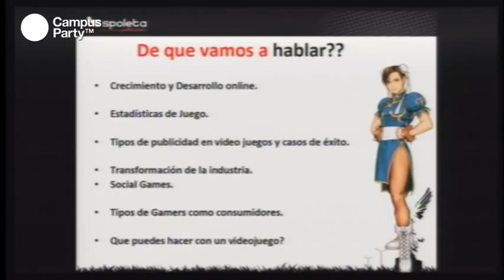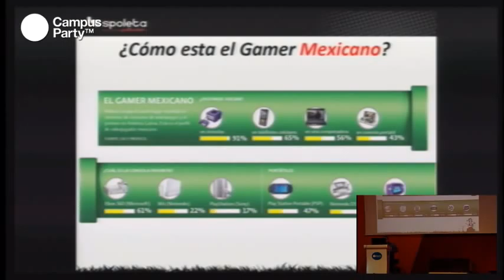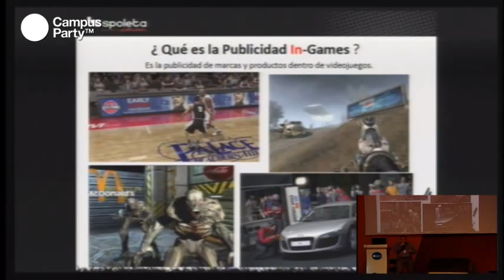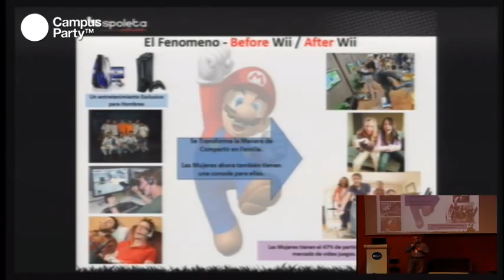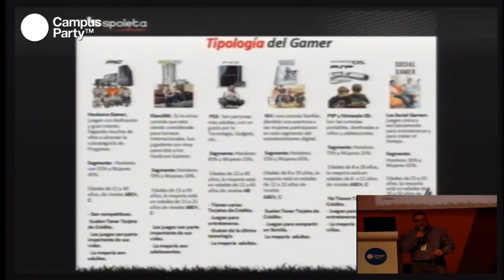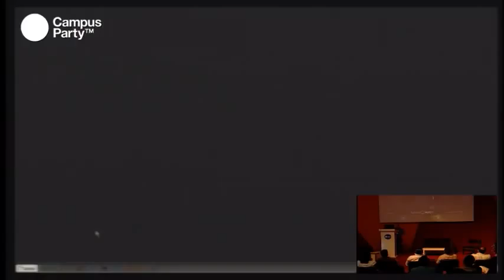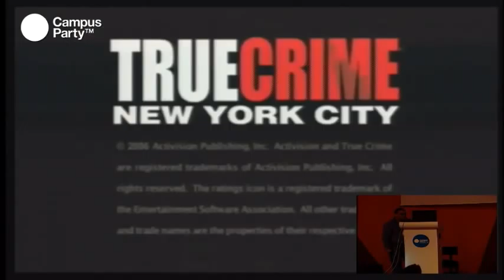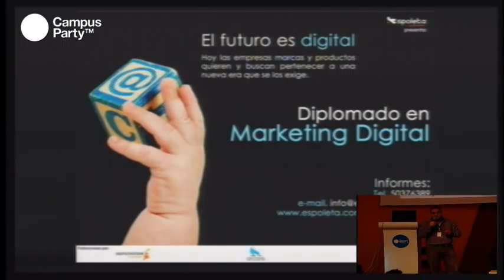CPMX3 - Los videojuegos como herramienta publicitaria